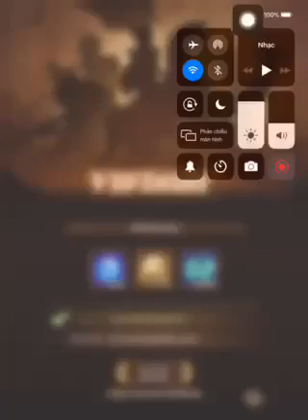Game AFK map 32-21 main Wukong (Legend)